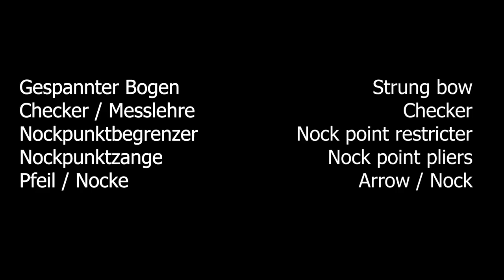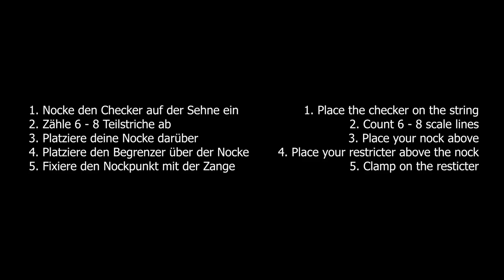Archery Basics - Nockpunkt setzen / Set nock point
BEARPAW PRODUCTS Tutorial/ Do it yourself:
Lisa erklärt, wie man den Nockpunkt richtig setzt.
Lisa explains how to set the nock point correctly.
Viel Spaß! / Enjoy!